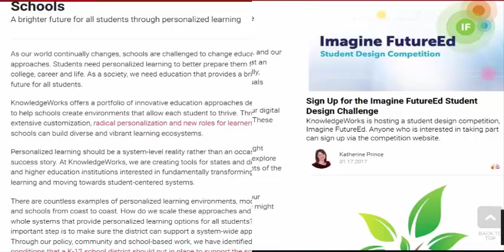Instruction and Real Life Challenges (part-4)